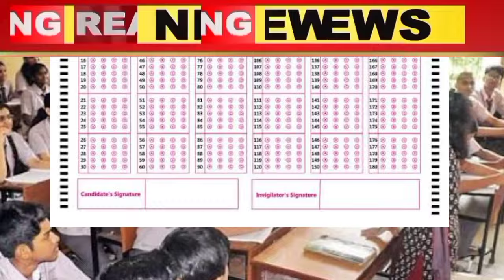মেট্ৰিক পৰীক্ষাৰ বেয়া খবৰ || Assam hslc 2024 bad news|| hslc exam 2024 important news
Assam hslc exam 2024 news today || hslc 2024 hot news || hslc exam 2024 new role || matric exam 2024.

Himanta's big announcement about hslc & hs students || hslc & hs exam 2024 || good news for students

Big Breaking News// Assam HS final exam 2024 news today || hs exam 2024 big news | hs 2024 exam date.

Assam hs exam 2024 big news today,
hs exam 2024 big news today,
ahsec exam 2024 news,
hs exam 2024 routine released,
hs exam 2024 routine,
hs exam 2024 date announced,
Assam hs exam 2024 final updates,
Assam hs exam 2024 date declared,
Assam hs 2024 exam date,
Assam hs 2024 exam date declared,
Assam hs 2024 exam date announced,
hs 2024 exam news today,
today Assam hs exam 2024 news,
Assam hs 2024 exam news,
Assam hs 2024 exam updated,
Assam hs 2024 news,
today's hs 2024 news,
hs exam 2024,
hs 2024 exam news today Assam,
hs 2024 exam routine in Assam,
hs 2024 exam date announced in Assam,
hs 2024 exam date declared in Assam,
Assam higher secondary education council,
hs exam 2024 final date,
hs board news Assam today,
exam 2024 news, Assam 2024 exam news,
himanta's announcement about hs exam 2024,
himanta just announced hs 2024 exam final date,
ranoj pegu announcement about hs 2024 exam,
ranoj pegu announced hs 2024 exam final date,
hs 2024 exam upted today,
today Assam news live,
Assam news today,
today's Assam news,
news today Assam,

Assam matric exam 2024,
hslc 2024 exam news,
hslc 2024 big news,
Assam hslc 2024 news,
hslc 2024 exam big updated,
hslc 2024 updated,
Assam hslc 2024 big updated,
Assam hslc 2024 today's updated,
hslc 2024 final updated,
Assam hslc exam 2024  routine,
Assam 2024 hslc exam date,
Assam 2024 matric exam date,
Assam hslc 2024. fixed date,
ranoj pegus's  big announcement about hslc 2024,
ranoj pegu's announcement,
himanta's announcement about hslc 2024 exam,
himanta's announcement,
ranoj pegu's announcement,
seba' announcement,
Assam hslc exam 2024 new role,
when to be held hslc exam 2024 ,
matric 2024 news,
hslc 2024 news,
seba hslc 2024 news,
seba board news,
today hslc exam 2024 news,
today Assam hslc exam 2024 news,
today hslc 2024 news,
hslc exam 2024 routine download,
hslc 2024 routine released,
hslc exam 2024 fixed date announced,
today Assam hslc 2024 news,
2024 hslc exam news today,
2024 hslc news today Assam,
2024 hslc exam news,
2024 hslc news,
2024 matric news,
2024 matric exam news today Assam,
2024 matric exam news,
matric 2024 common questions,
hslc exam 2024 common questions,
Assam hslc exam 2024 cancel,
cancel hslc exam 2024,
hslc exam 2024 cancel,
hslc 2024 cancel in Assam,
big announcement about hslc 2024,
when hslc exam 2024 in held,
hslc 2024,
matric 2024,
matric 2024 routine,
hslc 2024 routine,
hslc 2024 news,
matric 2024 news,

Assam hslc exam 2024 news today || hslc 2024 big news|| hslc 2023 exam news || matric 2023 news.

hslc 2024 updated,
ranoj pegu's announcement,
himanta's announcement,
ranoj pegu's announcement,
seba' announcement,
matric 2024 news,
hslc 2024 news,
seba board news,
2024 hslc exam news today,
2024 hslc news today Assam,
2024 hslc exam news,
2024 hslc news,
2024 matric news,
2024 matric exam news today Assam,
2024 matric exam news,
hslc 2024,
matric 2024,
matric 2024 routine,
hslc 2024 routine,
hslc 2024 news,
matric 2024 news,